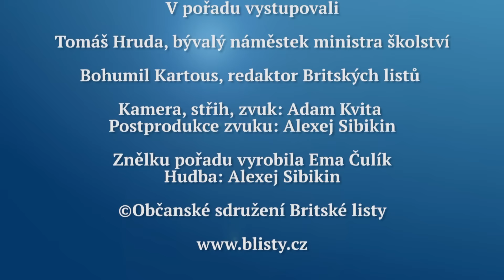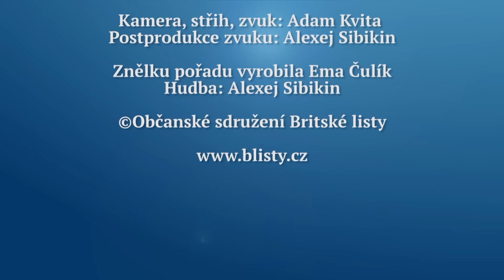Rozhovor Britských listů 64. Vychováváme děti pro minulost?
Na závěr školního roku hovoří v tomto Rozhovoru Britských listů Bohumil Kartous s Tomášem Hrudou, bývalým náměstkem českého ministra školství, o drastické nepřipravenosti českého školství na přítomnost i budoucnost. Rozhovor se vysílá na regionalni televizi.cz, která je k dispozici satelitem, pozemním digitálním vysíláním a na kabelu i na internetu, od pátku 1. července 2016.